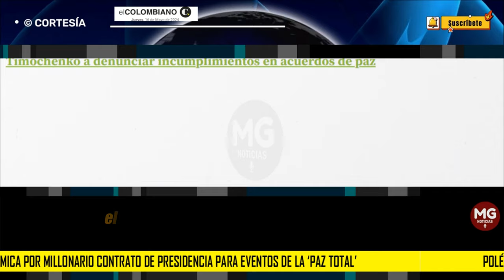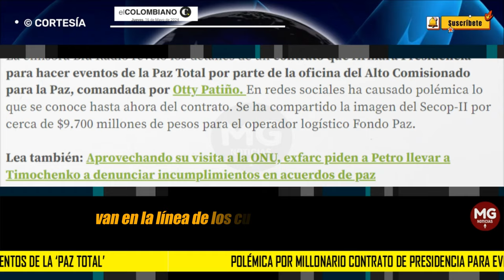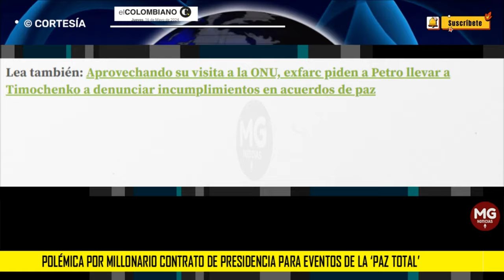UNA NUEVA POLÉMICA EN EL GOBIERNO PETRO 🚨 Millonario contrato de para eventos de la ‘Paz Total’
Polémica por millonario contrato de Presidencia para eventos de la ‘Paz Total’
El Fondo de Programas Especiales para la Paz, que hace parte del Departamento Administrativo de la Presidencia (Dapre), al mando de Laura Sarabia, adjudicará un contrato de $9.700 millones de pesos.
EL COLOMBIANO